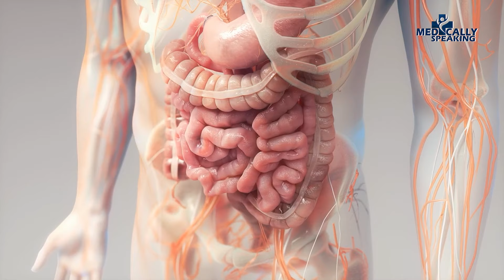Side effect of Palm Oil: जहर से कम नहीं है ये तेल। आज ही किचन से बाहर करें। Medically Speaking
पॉम आयल...नाम तो सुना ही होगा... चाहे किसी प्रकार का जंक फूड हो या स्ट्रीट फूड यहां तक की आईक्रीम से लेकर पिज़्ज़ा, डोनट्स और चॉकलेट डिओडोरेंट, शैम्पू, टूथपेस्ट और लिपस्टिक तक हर चीज़ में पॉम आयल का इस्तेमाल धडल्ले से किया जाता है..लेकिन दोस्तो पॉम ऑयल हमारी सेहत के लिए बिल्कुल ठीक नहीं... ये लांग टर्म में बहुत गंभीर खतरे का सौदा है...हाई बीपी हाईपरटेंशन से लेकर लिवर और किडनी तक के लिए नुकसानदेह है...ऐसे में पॉम आयल का इस्तेमाल क्यों बढ़ रहा है... लोग इसे क्यों इतना खा रहे हैं

Palm oil...you must have heard the name... Be it any kind of junk food or street food, palm oil is used extensively in everything from ice cream to pizza, donuts and chocolates, deodorant, shampoo, toothpaste and lipstick. But friends, palm oil is not at all good for our health… it is a very serious risk in the long term… it is harmful from high BP to hypertension to liver and kidney… like this Why is the use of palm oil increasing in India… Why are people eating so much of it…